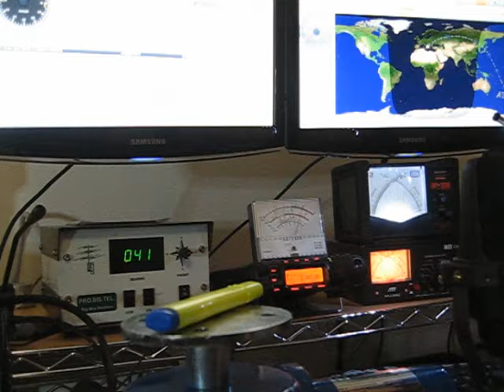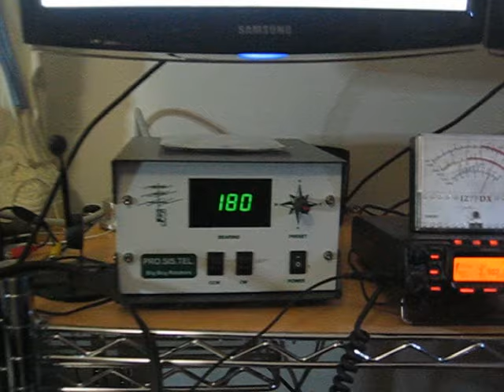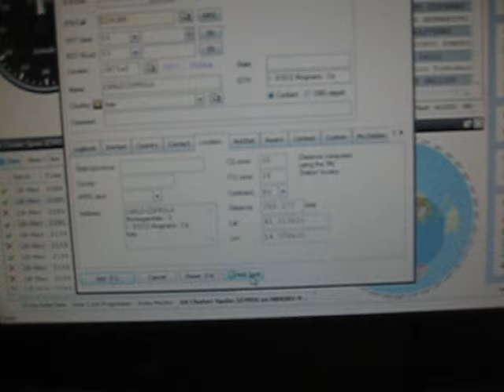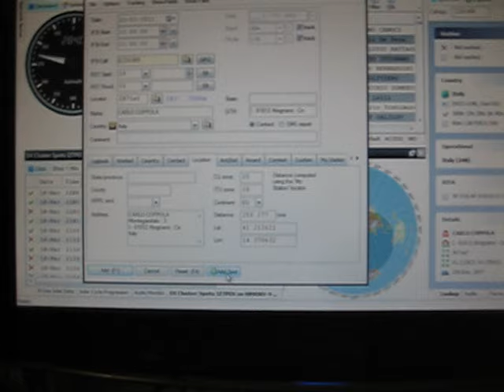PRO.SIS.TEL. PST 2051 rotator + HRD software test by IZ7PDX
Un test molto interessante che vede protagonista il rotore d'antenna della PRO.SIS.TEL. modello PST 2051 appena terminato di cablare e posto "al centro" del software "Ham Radio Deluxe" che interagisce con ogni componente della mia stazione radio.
Anche se la qualità delle riprese non è ottima si può intuire la moltitudine di opportunità che un implementazione del genere favorisce all'interno di una moderna stazione radioamatoriale!
HRD tramite porta seriale dedicata interagisce con il control box serie "D" della stessa casa costruttrice inviando comandi di rotazione e prelevando dati circa il puntamento dell'antenna in tempo reale (aggiornamento ogni 1'').
Possiamo quindi decidere di puntare la stazione DX cliccando sull'apposita area circolare graduata oppure selezionandola sulla finestra cluster di destra, ove appaiono, in oltre, tutti i dati relativi alla stessa stazione. Un altro metodo possibile per "girare l'antenna" è quello di clikkare sulla mappa del modulo "Rotator" di HRD. Un sistema simile è stato implementato nella stazione IQ7GC della sezione A.R.I. di Castellana Grotte.
Il sistema operativo utilizzato è il nuovo "Windows 7" e con l'utilizzo di porte seriali aggiuntive su bus PCI nessun conflitto inficia il funzionamento generale.
Per ogni domanda o curiosità mi rendo disponibile tramite i soliti canali di comunicazione.
Grazie per l'attenzione , Luigi D'Arcangelo IZ7PDX.

P.S. La Madonna di Lourdes che appare nel video è un ospite fisso della mia stazione radio, prega per la mia famiglia e fa compagnia nelle mie lunghe notti radiofoniche.
Specificatamente non vuole essere un simbolo di propaganda religiosa e sottolineo il mio rispetto nei confronti di tutte le religioni del mondo!